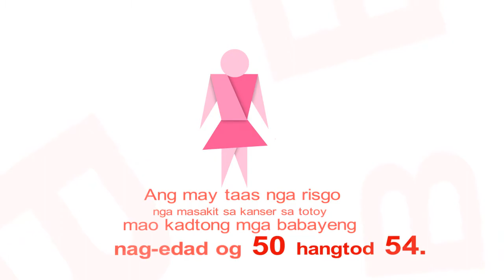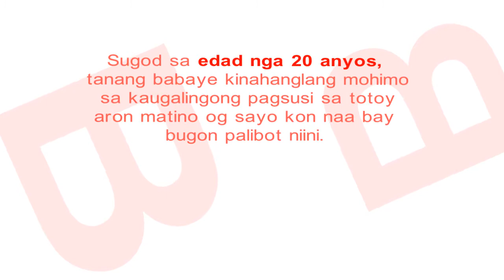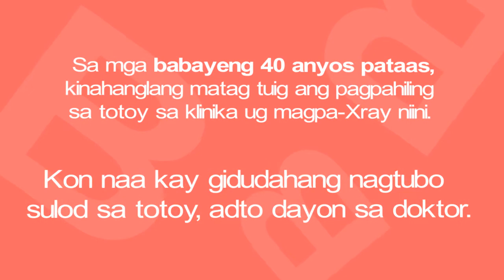Kasayuran bahin sa Breast Cancer (Infographics)